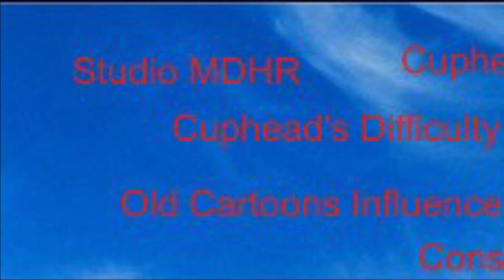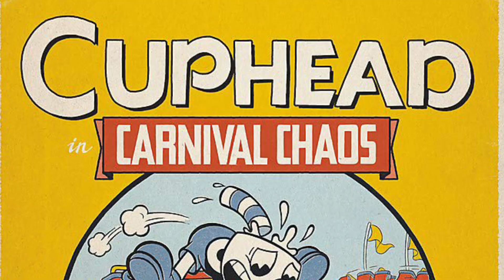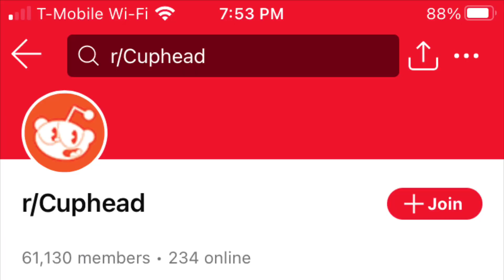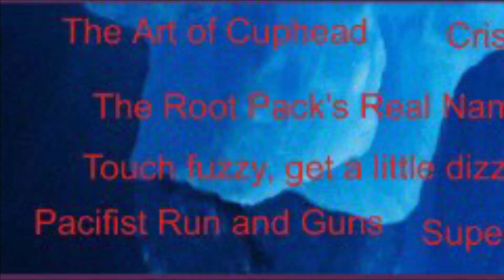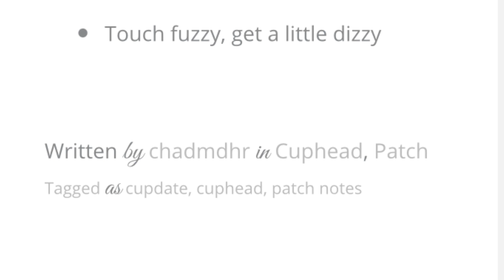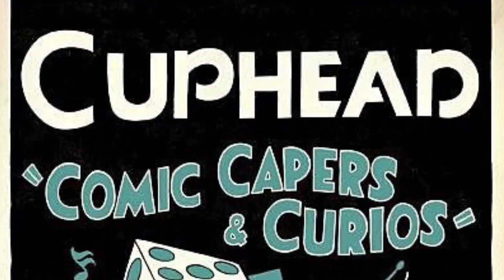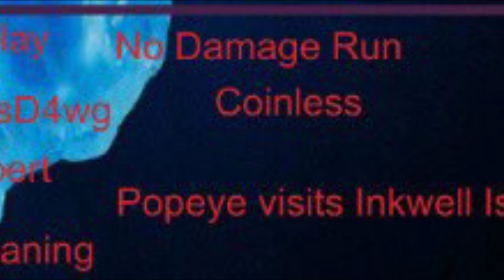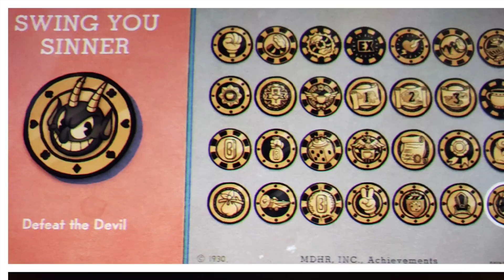The Cuphead Iceberg Explained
Welcome back to another iceberg video. This time I did the Cuphead iceberg by Okfly1879. This iceberg didn’t take as long as usual. It took just under 3 weeks to make. I hope you enjoy.

Timestamps:
0:11 The Sky
2:06 Tip of the Iceberg
4:06 Beneath The Surface
6:49 Body of the Iceberg
8:51 Bottom of the Iceberg
10:46 Dark Waters
12:45 The Abyss